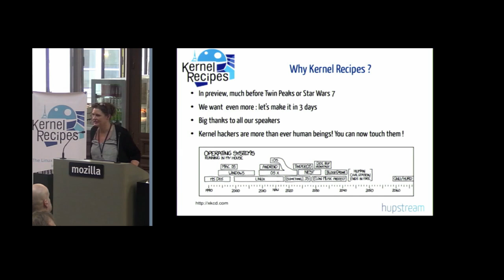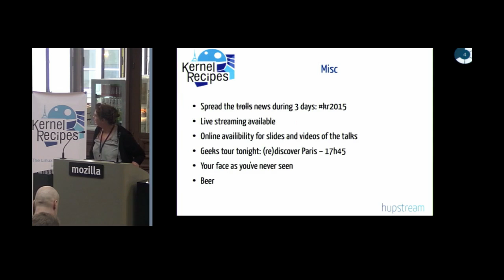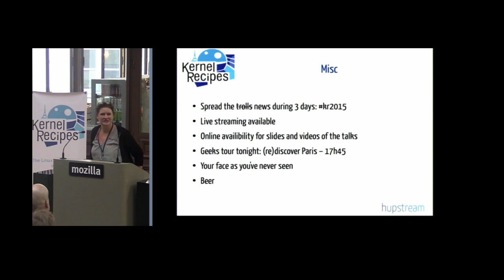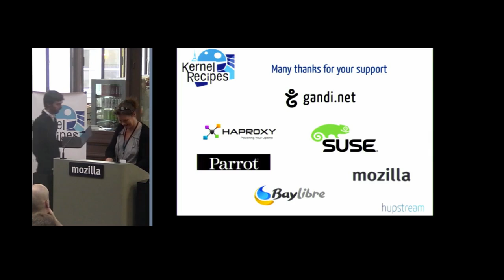Kernel Recipes 2015 - Introduction - by Anne Nicolas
Anne Nicolas
hupstream